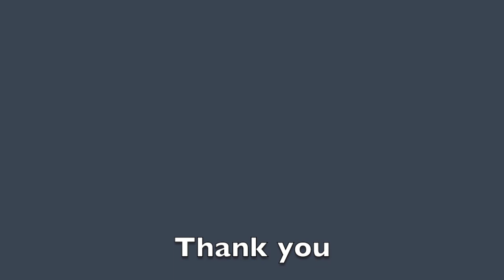How to make coffee using IKEA french press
I made coffee using the IKEA French press coffee maker (UPPHETTA).
For 1 cup of coffee, you need
      1/2 cup of fresh milk
      3/4 cup of water
      1 tablespoon of  coffee

🎁Just in case you want to support me 😄 donation might be helpful.